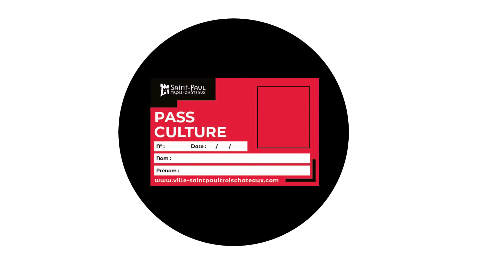Pass Culture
Accéder à des tarifs préférentiels avec le Pass Culture de la Ville !
- Cinéma le 7e art
- Spectacles de la saison culturelle
- Musée d’archéologie tricastine (Musat)
- Maison de la truffe et du Tricastin.